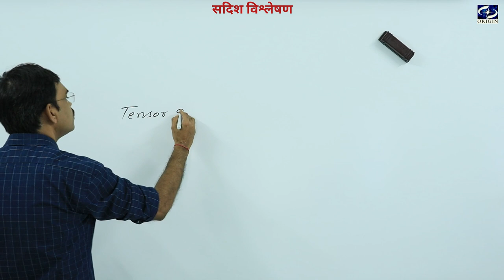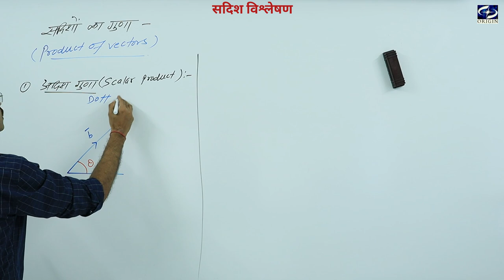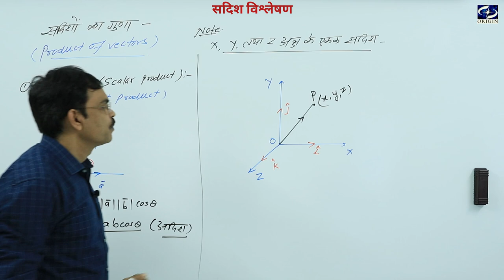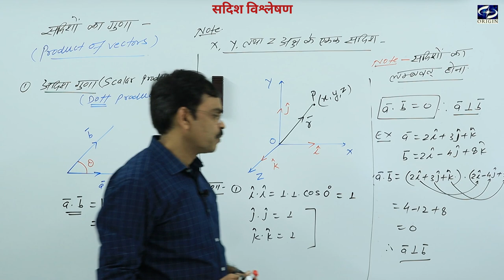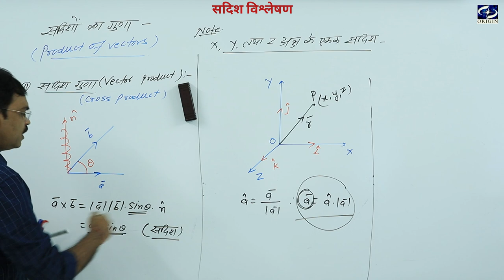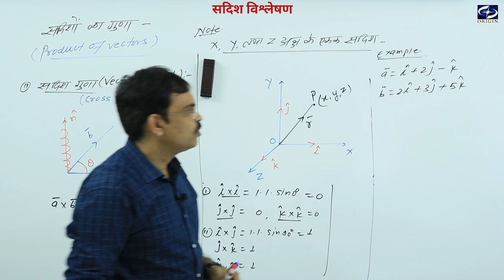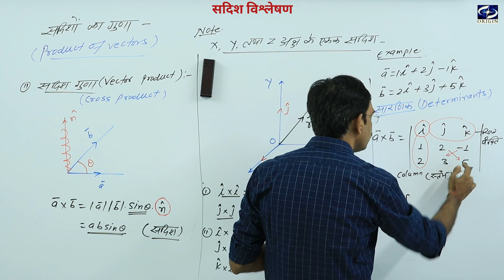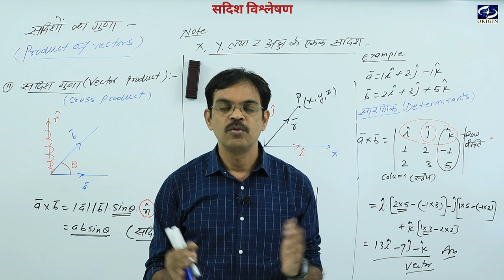मूलभूत गणितीय अवधारणा ।। सदिश विश्लेषण-2 भौतिकी Hindi Medium -11th-12th / IIT-JEE / NEET by -J.P.Sir